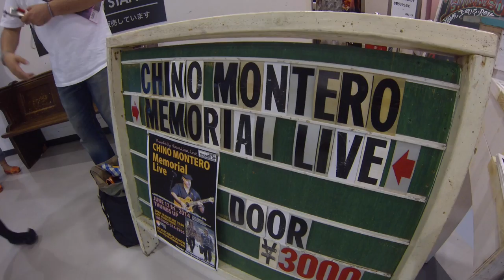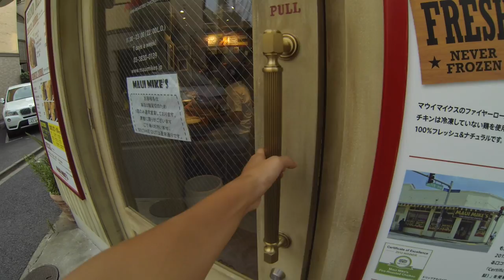Bye 2014!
2014 did us well! This years was another unforgettable year. We're ready 2015! We're gonna do it big this year!